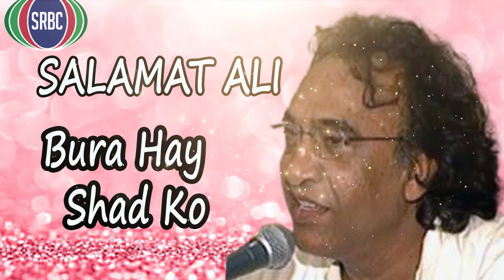Salamat Ali | Bur Hay Shad Ko | SRBC Music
Song: Bur Hay Shad Ko
Singer: Salamat Ali

Produced by
Shalimar Recording & Broadcasting Company Limited
Plot 36, H-9, Islamabad

From the Archive of
Pakistan Broadcasting Corporation
Constitution Avenue, Islamabad Pakistan